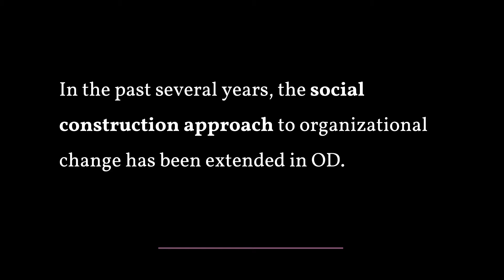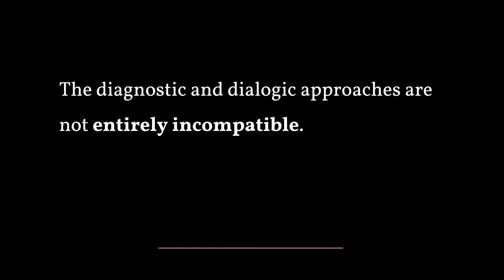Dialogic Approach to Organizational Development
In the past several years, the social construction approach to organizational change has been extended in OD. Reflecting on the influence that the social construction approach has had, some authors argue that OD must be fundamentally different from a social construction perspective with an alternative dialogic approach.  This dialogic approach reflects a difference from the diagnostic or classic approach.

A practitioner enters the system to discover what is happening in it, presents the facts back to the client, and makes recommendations for change. This approach to OD works for certain kinds of problems, ones in which analysis and rational logic are required to develop lasting solutions. A dialogic OD project focuses on adaptive challenges. With adaptive challenges, the problem itself is difficult to define and requires multiple stakeholder groups to be involved in both the problem definition and the solution.

Solutions require more than technical changes; instead, they require changes in mindsets, values, and behaviors. Dialogic OD is based on a different set of foundational assumptions and practices in order to address these adaptive challenges. The notion of diagnosis is different in dialogic OD. If organizations are conversational systems, this view holds, then changing the organization means finding ways to change the conversation. The diagnostic and dialogic approaches are not entirely incompatible.